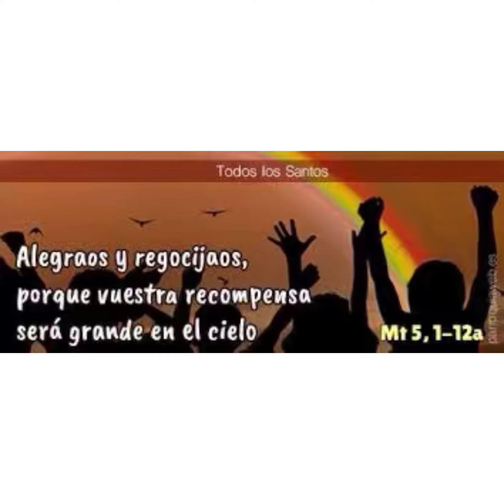Evangelio martes 1 noviembre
Fiesta de todos Los Santos